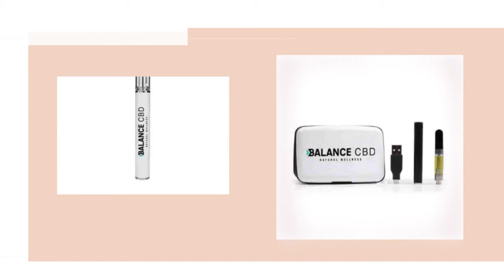CBD Vaporizer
The cannabis plant submitted to various experiments to improve it and help its legality and the bad reputation it has for being addictive and dangerous.